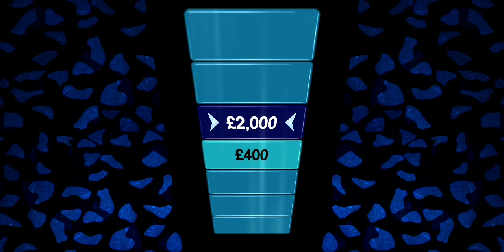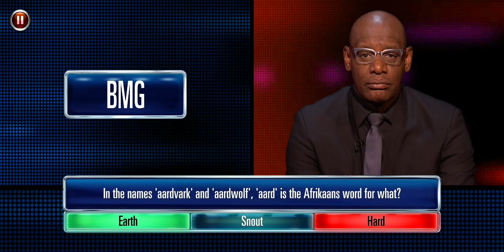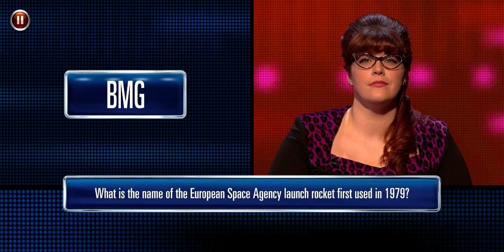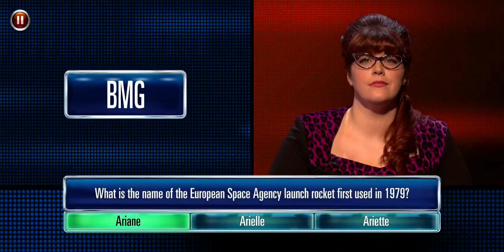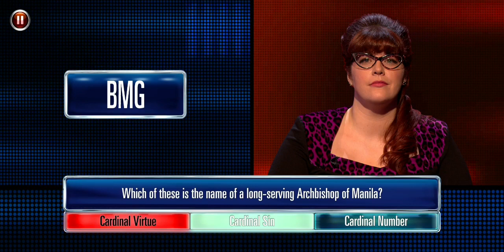THE CHASE (ULTIMATE EDITION) (PART 1) (ITV SHOW ANDROID GAME)